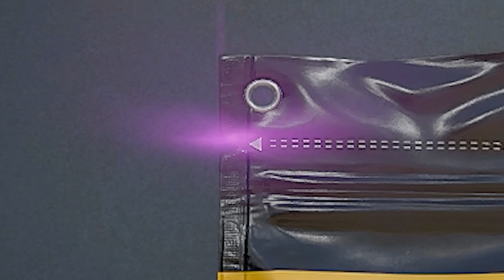Deranken mit den Boyz - Rainbow Six: Siege [GER] | Reed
Deranken mit den Boyz in der neuen Season, bis der Arzt kommt

Basti
Seth
Meik
Sand
Carried Potter

Outro 🎶
Watch: goo.gl/Xnm6B5